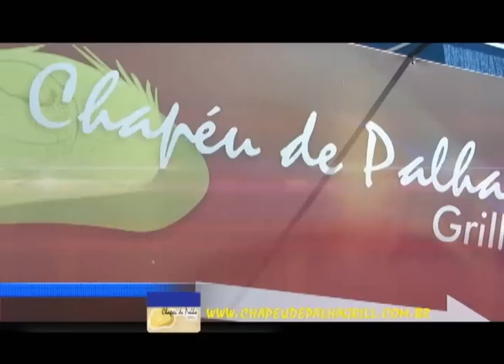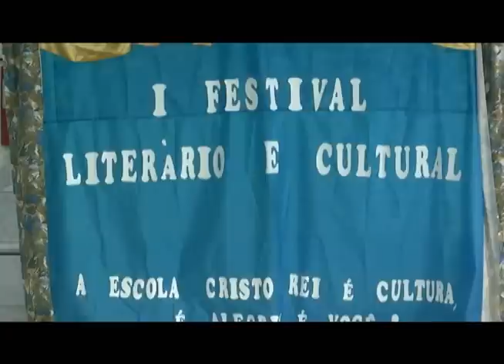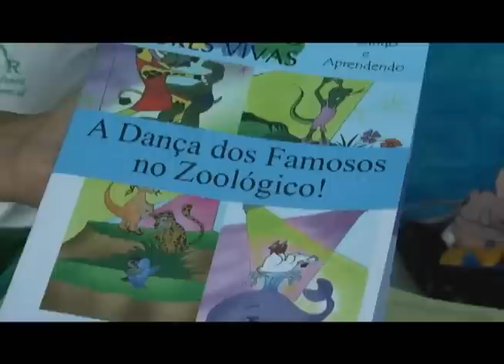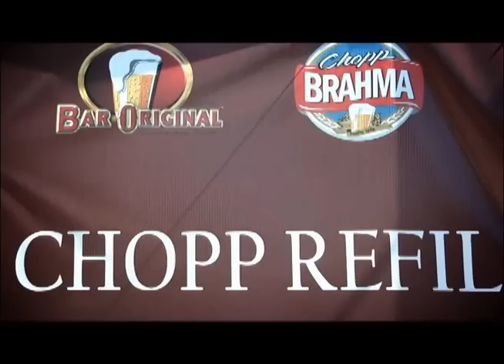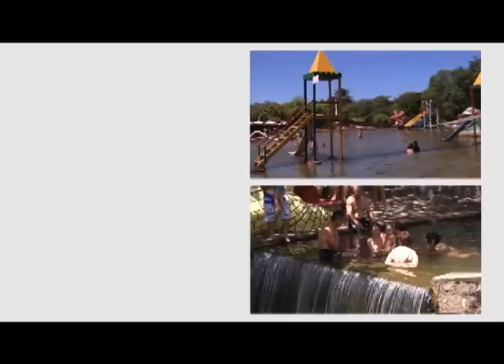ROTA NORDESTE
Dicas para quem quer aproveitar o seu fim de semana.